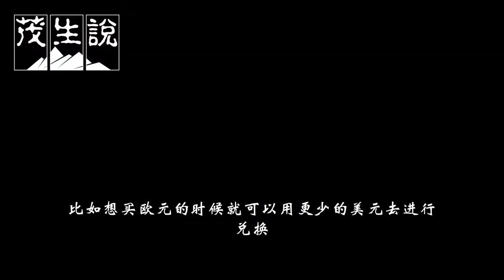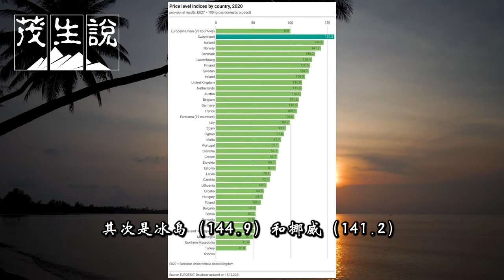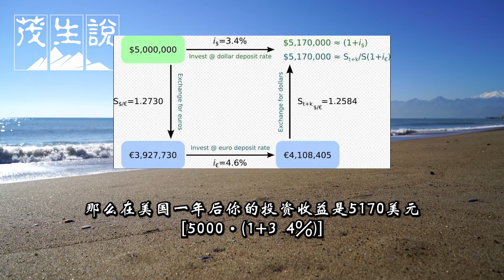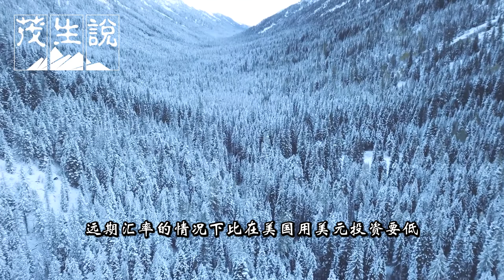什麼是匯率？匯率到底是怎麼決定的，你知道嗎？